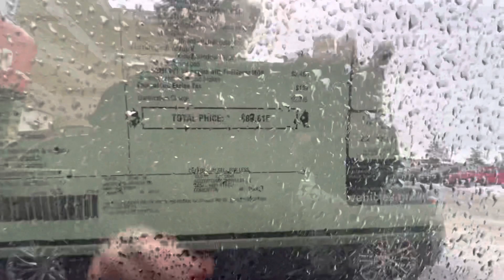22 Grand Cherokee Summit Reserve..ALL NEW!…from Shammi@STC!